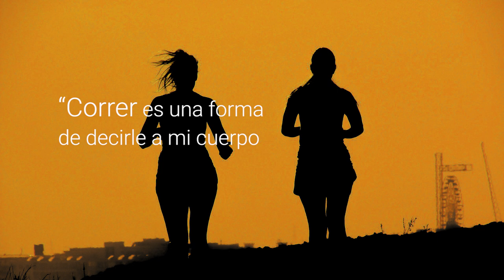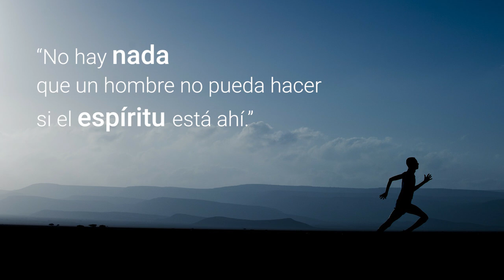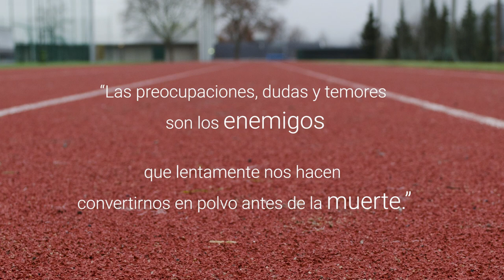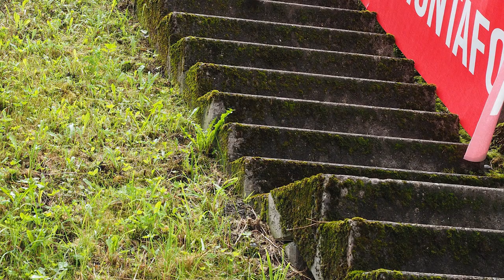💥 MOTIVACIÓN. 40 frases que te motivarán para salir a CORRER ❤️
👉 Te dejo 40 frases para motivarse a correr y a superar los retos que tengas por delante, especialmente como corredor. Me ha sido de gran ayuda para conseguir superar 42.192 km corriendo. Todo un reto.
Espero que todas estas frases para motivarse a correr te aporten un plus de motivación y de energía cuando las fuerzas empiezan a flaquear, y te ayuden a superar tus miedos y limitaciones.

Frases para Motivarse a Correr

“Quien compite con los demás es ganador, pero quien compite consigo mismo es poderoso.”
“Un maratón es como la vida, con altibajos, pero una vez que lo has terminado sientes que puedes hacer cualquier cosa” (Anónimo)
“Correr largo y duro es un antidepresivo ideal, ya que es difícil correr y sentir lástima por ti mismo, al mismo tiempo” (Monte Davis)
“Correr es una forma de decirle a mi cuerpo que lo quiero” (Anónimo)
“Correr es un deporte mental… y todos nosotros estamos locos” (Anónimo)
“Si entrenas duro, no sólo serás duro, serás duro de vencer” (Herschel Walker)
“Aquél que no es lo suficientemente valiente como para tomar riesgos no logrará nada en la vida” (Muhammad Ali)
“Todo el que ha corrido sabe que su valor más importante es que elimina tensión y que permite liberarse de cualquier otra cosa preocupante que pueda traer el día” (Jimmy Carter)
“La independencia es la característica sobresaliente del corredor” (Noel Carroll)
“Sólo aquellos que se arriesgan a ir demasiado lejos pueden descubrir lo lejos que pueden llegar” (T.S. Eliot)
“Poner kilómetros en tu entrenamiento diario es como poner dinero en el banco. Comienzas a ver intereses de manera inmediata” (Hal Higdon)
“Aquellos que piensan que no tienen tiempo para hacer ejercicio, tarde o temprano tendrán que encontrar tiempo para la enfermedad” (Edward Stanley)
“Correr es real y relativamente simple – pero no es fácil” (Mark Will-Weber)
“La debilidad de actitud se vuelve debilidad de carácter” (Albert Einstein)
“Ponte en marcha. Levántate y camina si es necesario, pero termina la maldita carrera.” (Ron Hill)
“No hay nada que un hombre no pueda hacer si el espíritu está ahí.” (Franz Stampfl)
“Pasión es exigirme cuando no hay nadie alrededor, sólo yo y el camino.” (Ryan Shay)
“Para mí, correr no es un deporte es una forma de vida.” (Juan Pedro Dávalos Jr.)
“Si entrenas tu mente para correr, todo lo demás será fácil.” (Amby Burfoot)
“Correr es una de las mejores soluciones para aclarar la mente.” (Sasha Azevedo)
“Le digo a los corredores que dividan la carrera en tres. Correr primero con la cabeza, después con su personalidad y al final con el corazón.” (Mike Fanelli)
“La vida es muy corta… correr la hace parecer más larga.” (Baron Hansen)
“Ni siquiera un dios puede cambiar en derrota la victoria de quien se ha vencido a sí mismo.” (Buda)
“En la vida solo hay dos tipos de personas, las que dan pretextos y las que dan resultados.” (Anónimo)
“Las grandes almas tienen fuerza de voluntad, las débiles sólo deseos.” (Anónimo)
“Si soy libre es porque siempre estoy corriendo.” (Jimi Hendrix)
“Si quieres correr, corre un kilómetro. Si quieres experimentar una vida totalmente diferente, corre un maratón.” (Emil Zatopek)
“Todo los que se sobre la vida lo aprendí corriendo.” (Rubén Toledo)
“Muchas personas corren para saber quién es más rápido. Yo corro para saber quién tiene más agallas.” (Steve Prefontaine)
“El deporte no forja el carácter, lo pone de manifiesto.” (Heywood Hale Broun)
“No sigas tus sueños; persíguelos.” (Richard Dumb)
“Las preocupaciones, las dudas, los temores y la falta de confianza, son los enemigos que lentamente nos hacen inclinarnos hacia la tierra y convertirnos en polvo antes de la muerte.”
“La juventud no es un período de la vida. Es un estado del espíritu, es un producto de la voluntad.”
“No es grande aquel que nunca falla si no el que nunca se da por vencido.”
“Para triunfar en la vida, no es importante llegar el primero. Para triunfar simplemente hay que llegar, levantándose cada vez que se cae en el camino.”
“Si quieres triunfar, no te quedes mirando la escalera. Empieza a subir, escalón por escalón, hasta que llegues arriba.”
“Es duro fracasar en algo, pero es mucho peor no haberlo intentado.”
“El mayor placer en la vida es hacer lo que la gente dice que no eres capaz de hacer.”
“La felicidad se encuentra a lo largo del camino, no al final.”